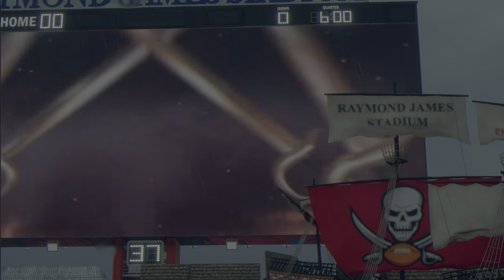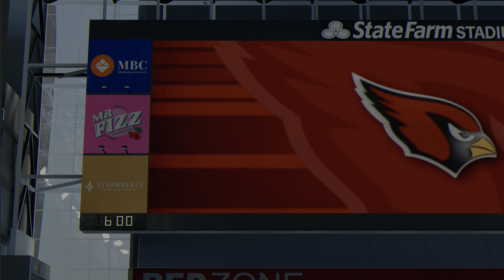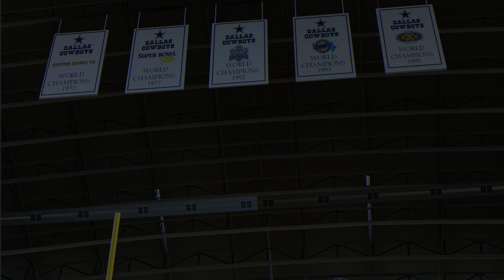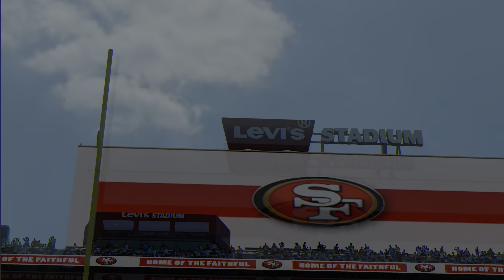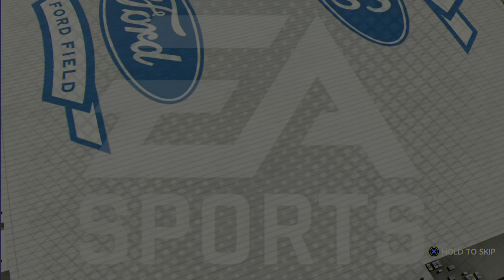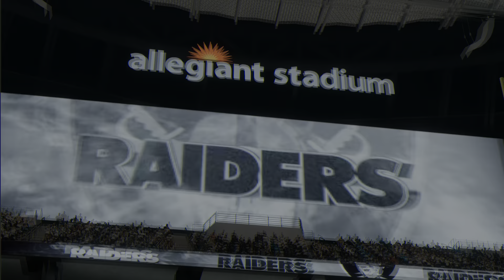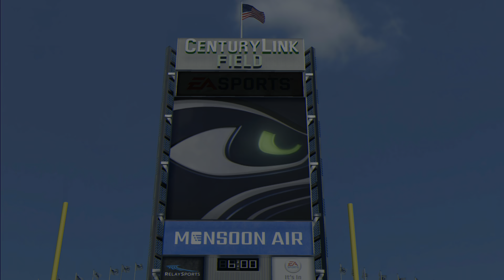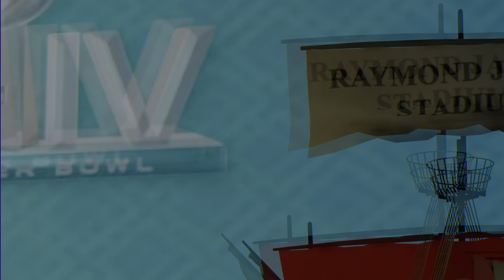Madden NFL 21 [HDR] | Sports Game Stadiums 🏟 🏈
Redoing the Madden 21 stadiums vid but in HDR to show off more colors than ever before. This was made during the launch weekend